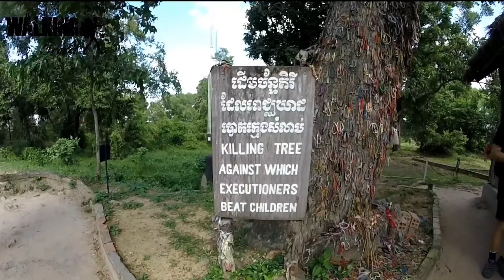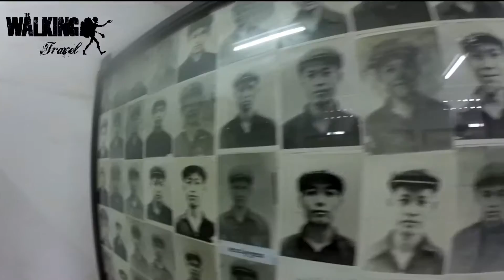Camboya #22 Choeung Ek y S21 - Killing fields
Uno de los dias mas duros de nuestro viaje por el sudeste asiatico.

En nuestra web tienes un par de documentales sobre lo que paso en este pais hace relativamente poco tiempo